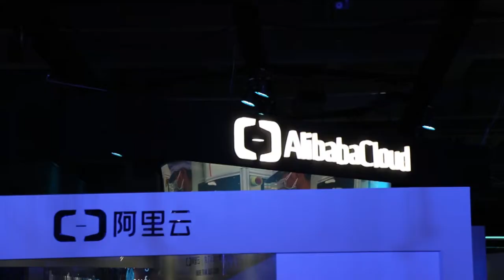Dhiraj Mallick, Intel | The Computing Conference 2017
Dhirah Mallick talks with John Furrier at The Computing Conference in Hangzhou, China.

From fourth place to first: Will Alibaba really become the dominant force in cloud?

A Gartner Inc. report places Alibaba Cloud’s (a subsidiary of Alibaba Group), market position in fourth place, and the share (2.6 percent) does not even come within sniffing distance of Amazon (30.3 percent) and Microsoft Azure (13.8 percent). Even third place Google LLC has more than twice the share at 5.9 percent. Yet, one of Alibaba’s top executives has publicly declared that his company will surpass Amazon in cloud market share within two years. What set of circumstances could lead to such a significant market shift?

The answer may lie in the internet economy and the explosion of “internet of things” devices that are reshaping cloud models to meet data management demands. Alibaba is building its structure to offer intelligent internet of things hybrid cloud solutions, integrated with connected devices and providing real-time data analysis. It’s the complete package at a time when enterprise information technology may soon need it most, and this has major technology players, such as Intel, taking notice.

“Most cloud companies are probably not as far along as them. Our view is that the world is hybrid, which is why we are big supporters of Alibaba and the hybrid cloud movement,” said Dhiraj Mallick (pictured, right), vice president of innovation and architecture, data center, at Intel.

Mallick stopped by theCUBE, SiliconANGLE’s mobile livestreaming studio, and spoke with host John Furrier (@furrier, pictured, left) at The Computing Conference in Hangzhou, China. They discussed the impact of 5G deployment on Alibaba’s cloud model and the future role of quantum computing. (* Disclosure below.)

Deployment of 5G will be key
An important factor in Alibaba’s cloud success may be the deployment of 5G technology, which will form the critical connectivity layer in the network. China Unicom recently announced a stock transfer agreement to help speed 5G deployment for Alibaba, Baidu Inc. and Tencent Holdings Ltd.

“5G forms the connectivity fabric between the data center and the edge,” Mallick explained. “It allows data to be pre-positioned at the correct places in the network so that you minimize latencies through the network and do analytics on it as quickly as you possibly can.”

The Chinese giant’s cloud strategy may also depend on a serious boost in computational capacity, which is driving current research in quantum computing. Earlier this month, Alibaba announced $15 billion in funding for a new research group that will be focused on emerging technologies, such as quantum computing, an area that Intel has invested in as well.

“We’ve been collaborators with Alibaba for over 10 years, and we view them as a very strategic partner,” Mallick said. “I think the technologies that they’re investing in are very, very impressive.”